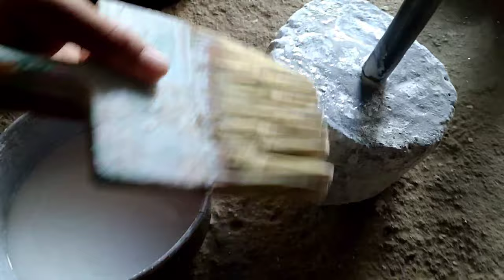Painting My Homemade Dumbbells || Village Gym || Himachali Fitness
hello friends in this video I am going to show you that I am painting and decorating my homemade dumbbells and also all equipments